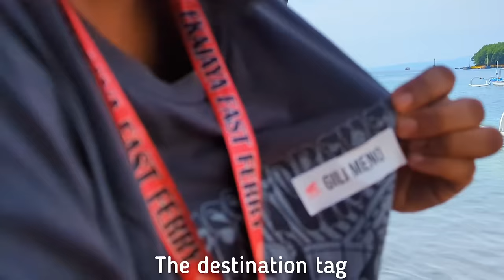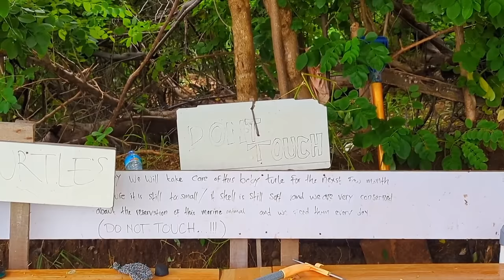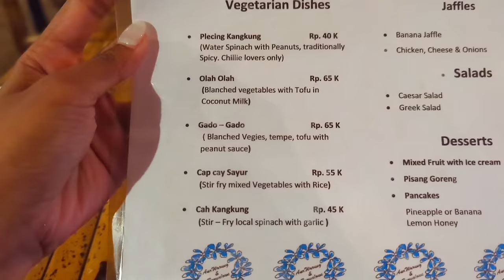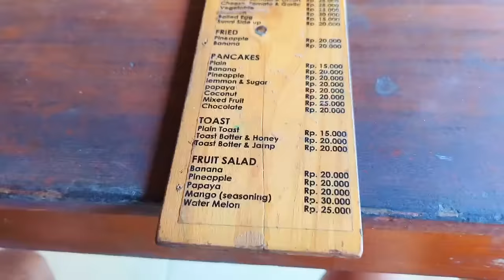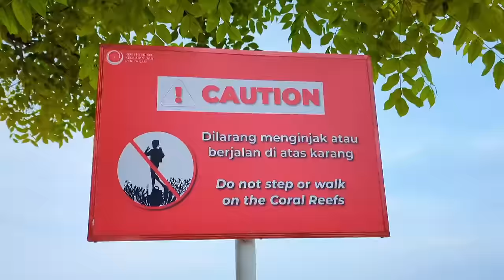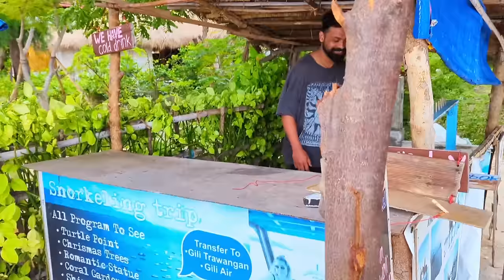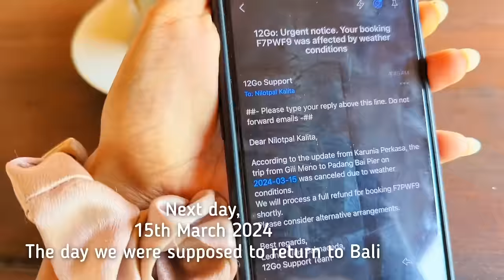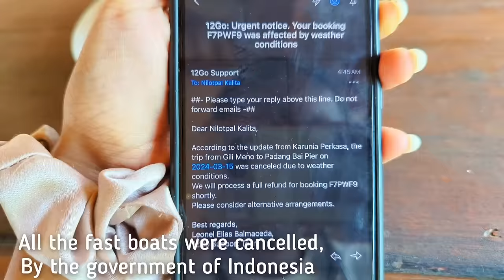VLOG 4: SNORKELING FOR THE FIRST TIME 🤿🌊😭| GILI MENO ISLAND TOUR | THINGS TO DO IN GILI ISLAND